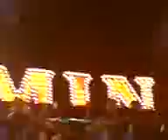larry gray and sons elminator